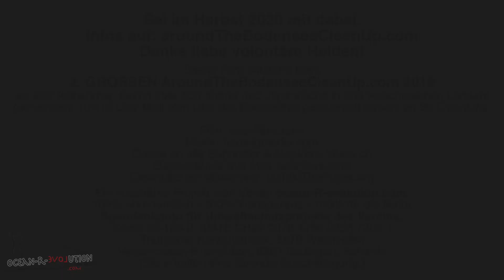AroundTheBodenseeCleanUp 28.10.19 - Unteruhldingen - Es macht Spass Gutes zu tun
28.10.19 - AroundTheBodenseeCleanUp - Unteruhldingen - Es macht Spass Gutes zu tun

♥ Dieser Film entstand beim 2. GROSSEN AroundTheBodenseeCleanUp 2019 wo 835 Teilnehmer, davon über 500 Kinder und Jugendliche in drei verschiedenen Ländern gemeinsam 10'415 Liter Müll vom Ufer des Bodensees gesammelt haben, an 39 CleanUps.

Ein Film von Noemi Solombrino